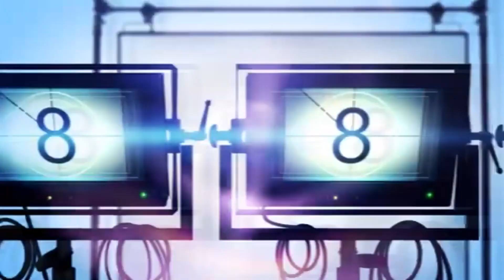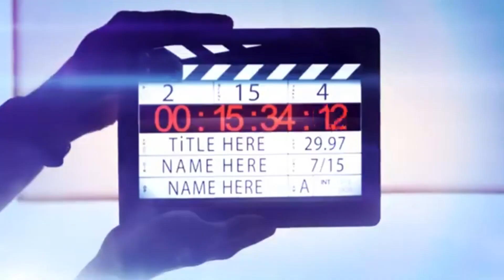Programa Papo Reto Tema Políticos Lança Promessas ou Fake News?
Qual a diferença entre noticias, discursos políticos e fake News... Políticos eles fazem promessas na internet ou lança fake news?